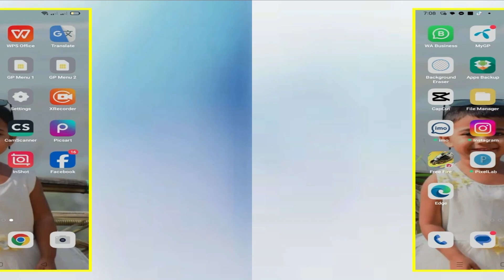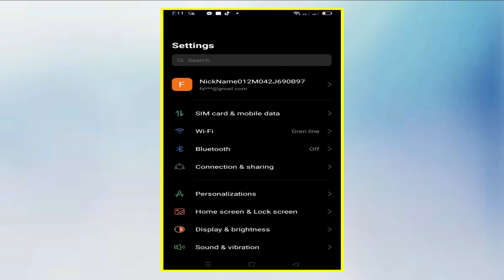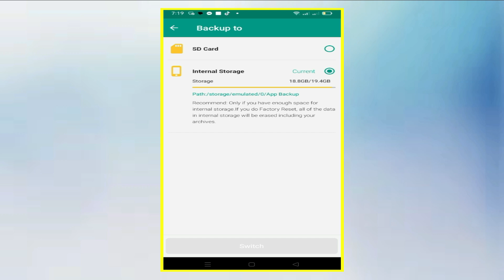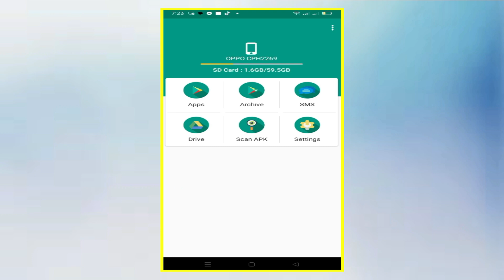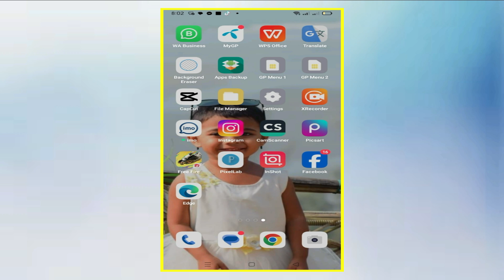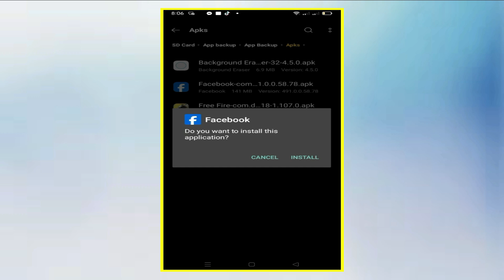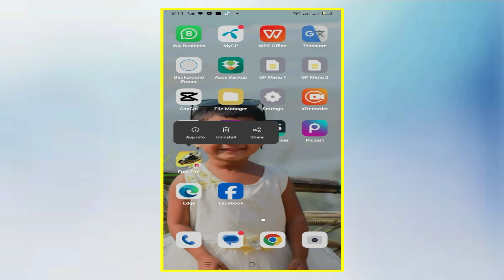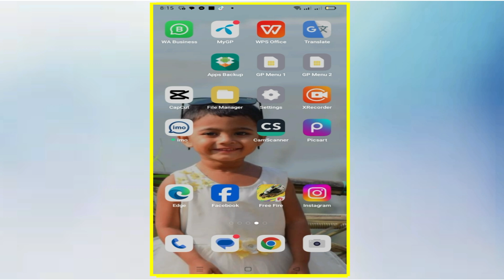how to install apps from play store to SD card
When we install any app it gets installed in our phone storage In this video I will show how to install app from play store to SD card

HOW TO USE SD CARD AS INTERNAL STORAGE ON ANDROID PHONE .
How To Install Apps Directly To SD Card From Play Store
How To Download Play Store Apps Direct Sd Card Bangla
How To Install Apps To SD Card on Android - Tutoria
How to download directly to SD card?
Play Store App SD Card DOWNLOAD
How To Install Apps Directly On SD Card On Android
How to Move All Apps & Games to SD Card
How to make a micro sd card default internal storage on Android phone
How to Change Default Download Location to SD Card
How to backup apps in sd card